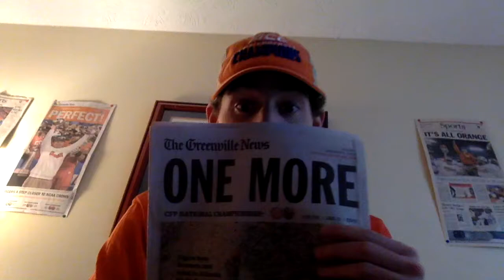BACK 2 BACK Sooners!!!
Go Tigers!